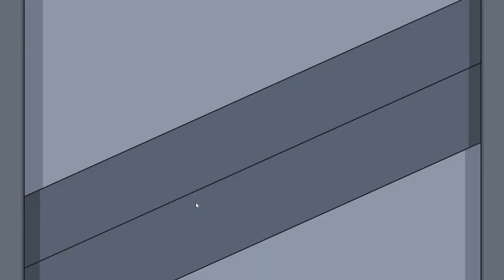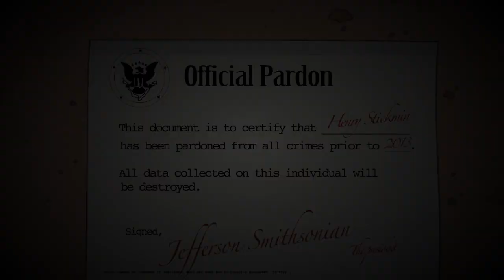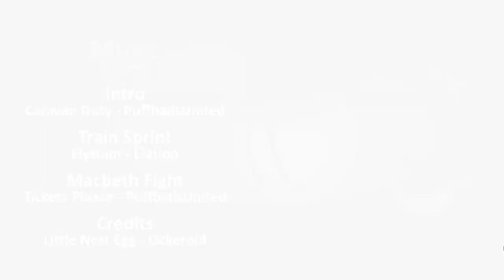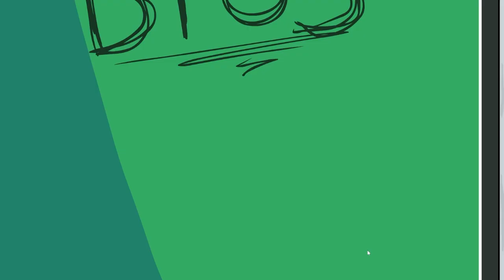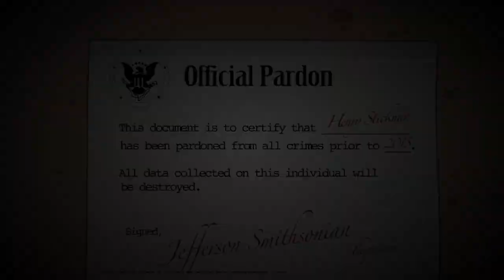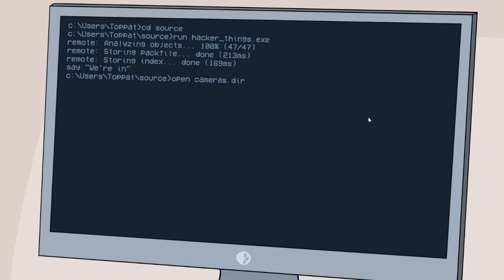Bounty Hunters | The Henry Stickmin Collection (Part 5)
Henry was not the impostor.